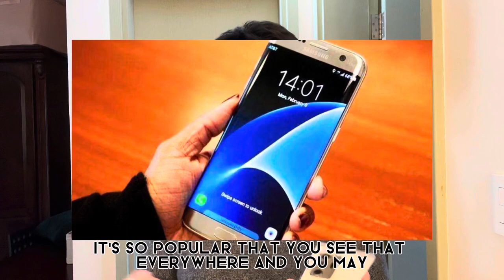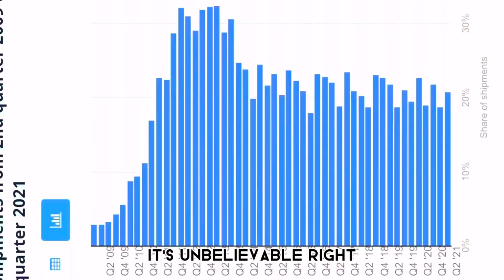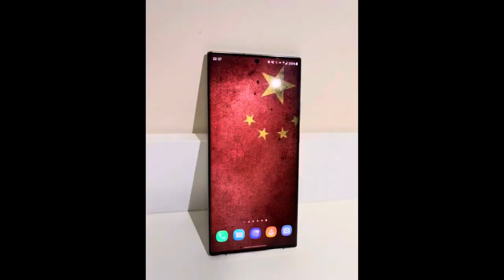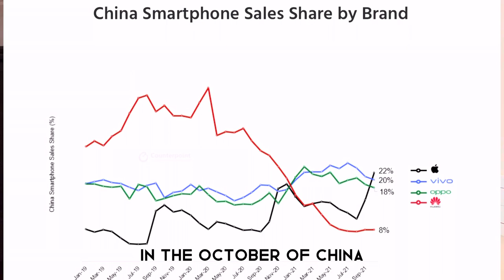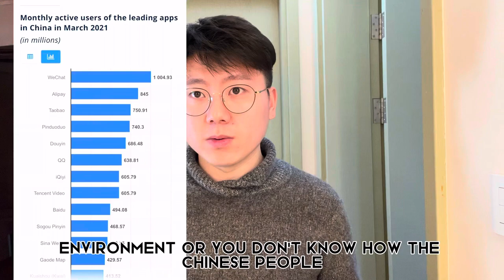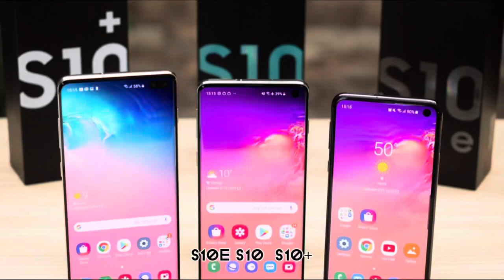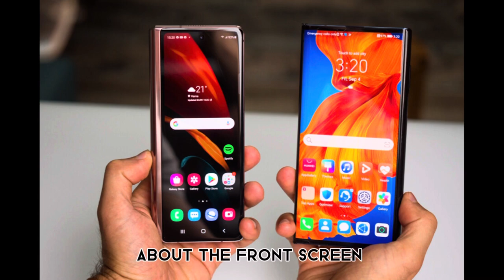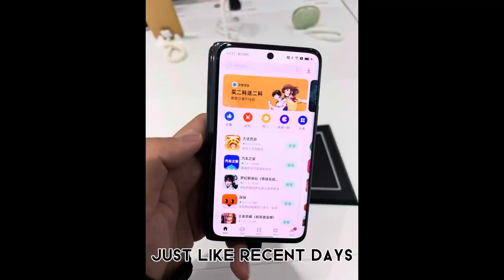Why popular Samsung phone failed in China???Top four reasons!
Why Samsung is so popular around the world but failed in China?
There are top four reasons.